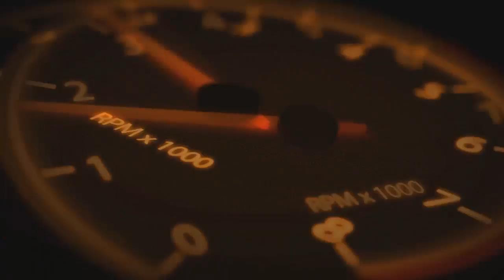LA CARRERA DE LA ROSA GTA5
HOLA AMIGOS Y AMIGAS AQUÍ OS DEJO ESTA CARRERA DE GTA5 Y ESPERO QUE OS GUSTE, SALUDOS A TODOS/AS LIKEEE Y HASTA LUEGOOO